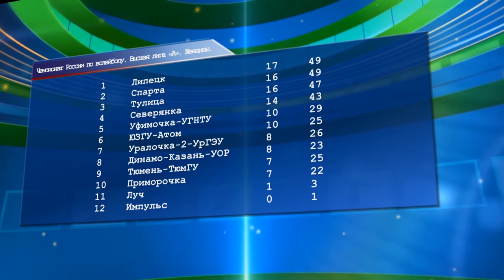ВК «Тюмень-ТюмГУ» провёл неоднозначный тур в Туле